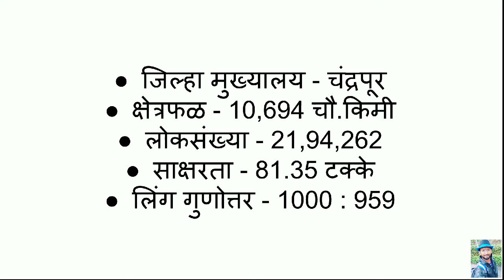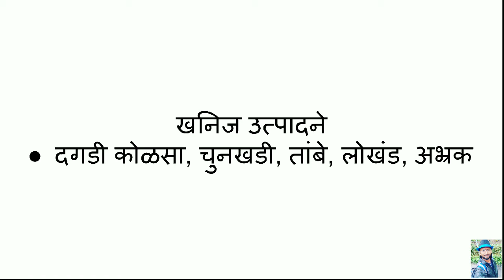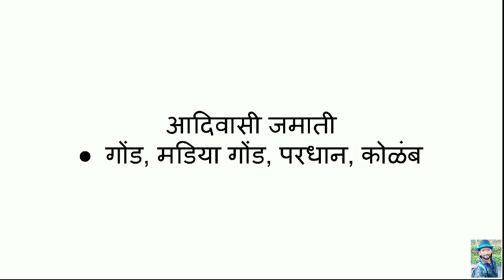मेगा भरती चंद्रपूर जिल्हा संपूर्ण माहिती